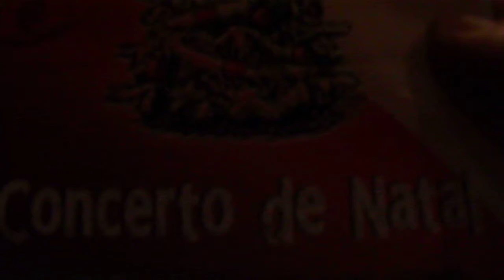Concerto de natal pela banda militar do Porto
Este é um concerto de Natal didático para os alunos do colégio, pela banda militar do Porto. Os diferentes instrumentos da filarmónica como se chamam e estão agrupados.